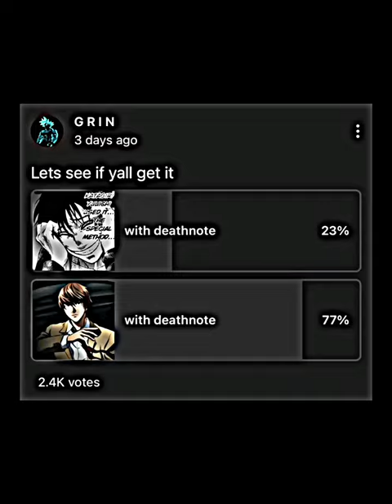Yuichi w deathnote vs light deathnote